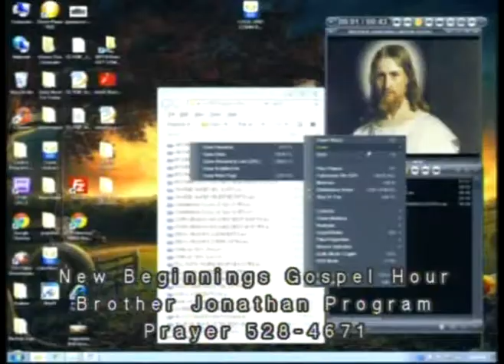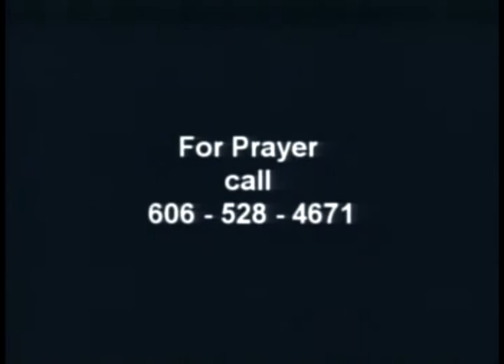BROTHER JONATHAN NEW BEGINNINGS GOSPEL HOUR MARCH 14TH 2014 PART 11